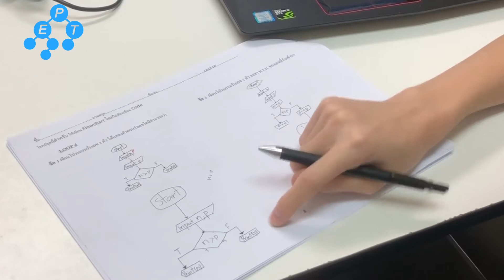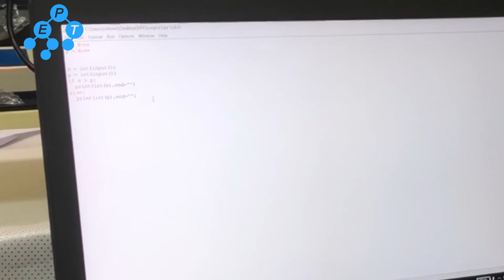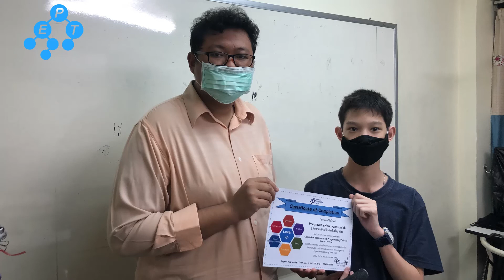มาดูน้องเปรมอธิบาย CODE กัน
กรุณาอ่านข้อความในหน้าเว็บก่อนโทรหาเรา
ทางเราขอไม่ตอบคำถามที่มีในหน้าเว็บอยู่แล้ว